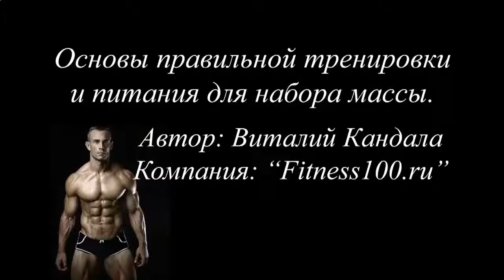Накачать мышцы упражнения в картинках